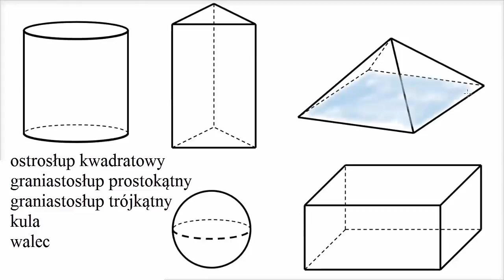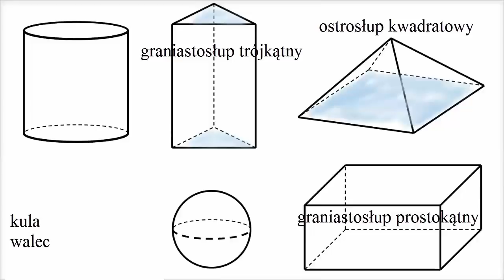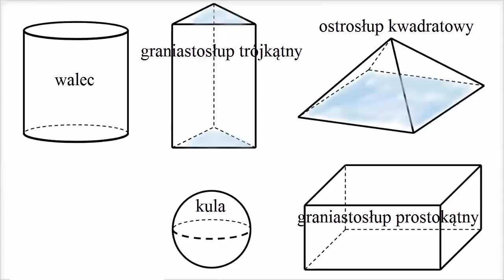Rozpoznawanie brył geometrycznych